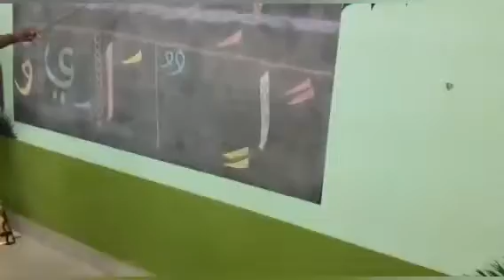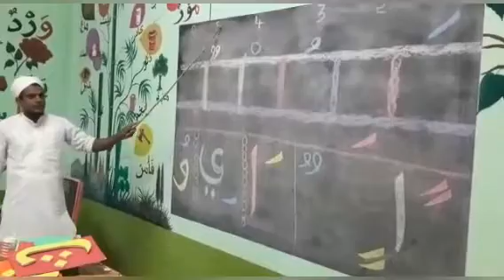മദ്രസ ഒന്നാം ക്ലാസ്..ഇങ്ങനെ പഠിപ്പിച്ചാൽ ഏത് കുട്ടിയും പഠിക്കും